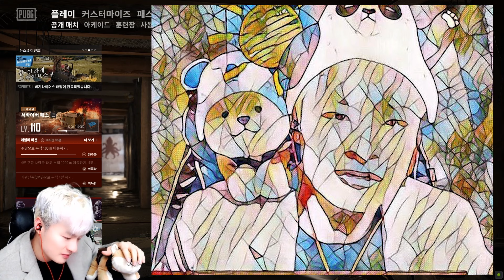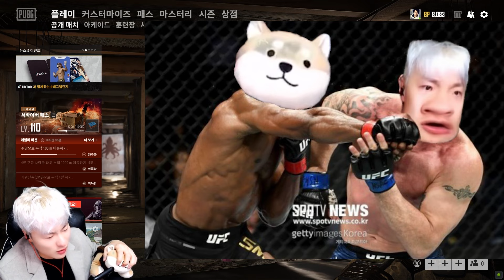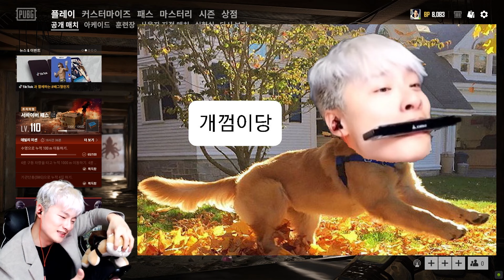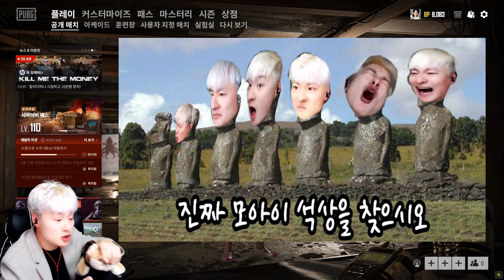교통사고 소식에 많은 분들이 걱정해주셨습니다 [배틀그라운드]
[ 안 본 사람은 있어도 한번만 본 사람은 없다 ]
-재민TV의 정상적인 모습을 볼수있는 인스타 주소